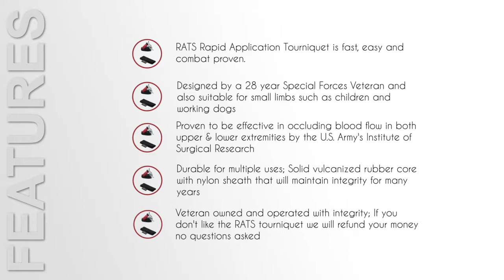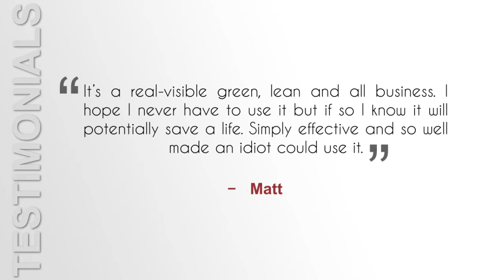RATS Tourniquet with READYMAN Every Day Carry Belt Sleeve holder